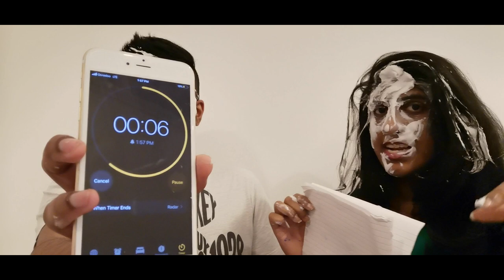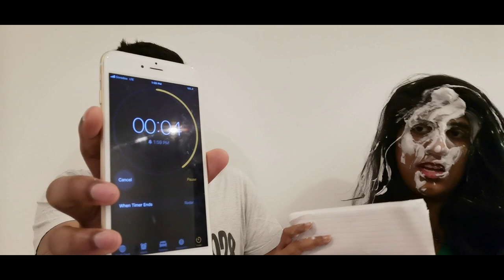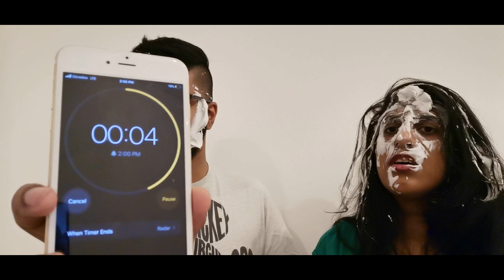Q&A | പണി പാളി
Song by MOSAIC - Lahar

Follow us on Instgram @manglishcouple